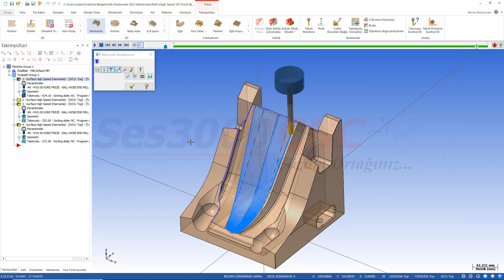Mastercam2021 3D Harmanlama Blend Takımyolu Stratejisi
Mastercam 2021’deki önemli bir yenilik; 2 eğriyi en ideal şekilde harmanlayarak bir birine bağlayan çok yüksek yüzey kalitesi çıkartan bir takımyolu olan 3D Harmanlama (Blend) Takımyolu Stratejisindeki Gelişmelerdir.
Mastercam 2020’de çıkan 3D harmanlama yüksek hızlı (high speed) takımyolu stratejisinde, Mastercam 2021 ‘de iki yönde gelişme sağlandı. İlk gelişme; seçilen iş parçası veya kalıp üzerinde paso değerinin yanı sıra Mastercam 2021 ‘de paso adedi eklenmiştir. 2021 ‘de istenilen sayıda paso geçişi yaptırmak mümkün. İkinci gelişme ise; hem takımyolu pürüzsüzlüğü çok iyileşti hem de 2021 ‘de hesaplanan 3D Harmanlama takımyolu ile CNC tezgahta işleme zamanı %35 civarında azaldı.
Mastercam 2021 Haziran ayında çıkıyor! Tüm bakımlı firmaların ücretsiz sahip olacağı Mastercam 2021 'de muhteşem yenilikler var. Bu yeniliklere sahip olmak, işlerinizi daha kısa sürede ve hatasız yapmak istiyorsanız Mastercam 2021 'e düşünmeden hemen sahip olmalısınız.